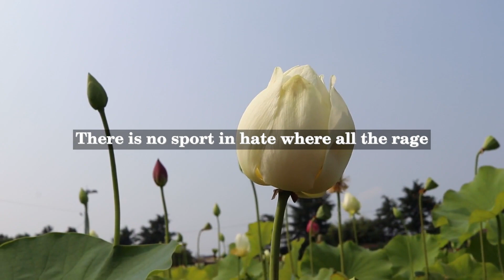Percy Bysshe Shelley - Lines to a Reviewer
Percy Bysshe Shelley (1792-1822) was a renowned English Romantic poet, known for his innovative and experimental poetry. He was born in Sussex, England, and attended Oxford University, but was subsequently expelled for his radical political beliefs and anti-establishment views. Shelley's work was closely associated with the social and political upheavals of his time, and he himself was a vocal advocate for free speech, equality, and democracy.

"Lines to a Reviewer" is a satirical poem in which Shelley lashes out at a critic who had given him a negative review. The poem is famous for its scathing wit and its use of irony and satire to attack the critic's judgment and biases. It also reflects Shelley's disdain for the literary establishment and his belief in the power of independent thought and artistic expression.

The poem was written in 1818, but was not published until after Shelley's death in 1822. It has since become a classic of English literature, and is studied as an example of Shelley's skillful use of language and his ability to subvert traditional norms and expectations in his art.